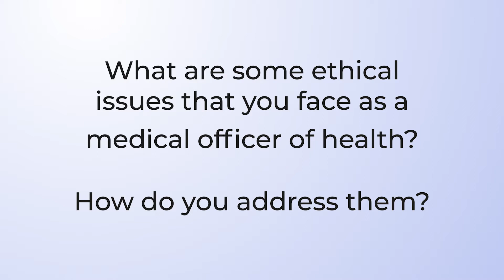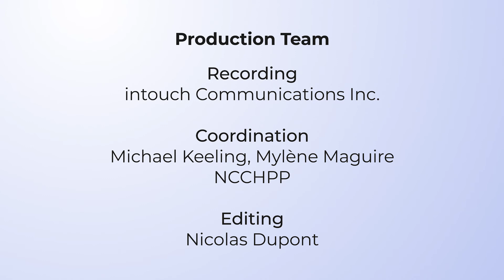Ethical issues in public health practice – Dr. Gaynor Watson-Creed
In this video, see Dr. Gaynor Watson-Creed (Deputy Chief Medical Officer of Health, Nova Scotia) discuss: What are some ethical issues that you face as a medical officer of health? How do you address them?

This video is part of a free online course entitled: An Introduction to Public Health Ethics, offered by the National Collaborating Centre for Healthy Public Policy (NCCHPP). To learn more about this free online course, and to register,